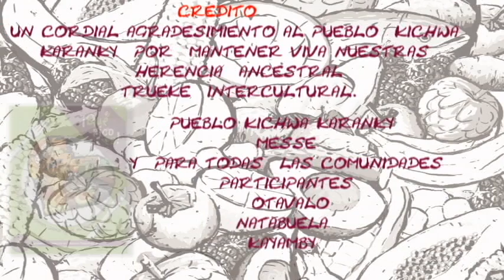Dialogo de saberes trueke intercultural.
Invitado  especial compañero  Emilio  Guaman  presidente pueblo  kichwa karanky   al  programa radial  mama cuchara por la 89.9  nuestra radio  con  quien  dialogamos que es trueke intercultural.